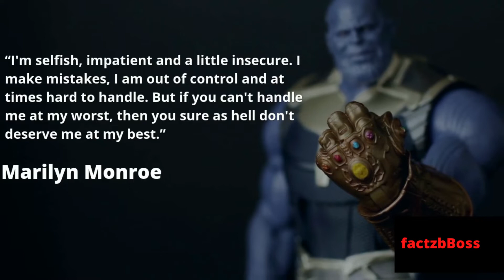Two things are infinite the universe and human stupidity.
Spirituality, Numerologist,Soulmate Sketch, Soul Manifestation AND Numerology Forecast  New Age & Alternative Beliefs